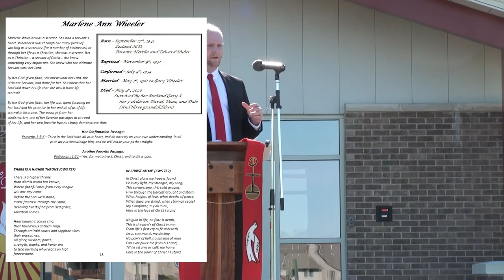Peace Evangelical Lutheran Church Service with drone footage from above.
Pentecost Service

Recording and music in today’s service is used with permission under Onelicense, license A-711675, and CCLI, license1159761

 John 16:5-11 Evangelical Heritage Version (EHV)
5 “But now I am going away to him who sent me, and not one of you asks me, ‘Where are you going?’ 6 Yet because I have told you these things, sorrow has filled your heart. 7 Nevertheless, I am telling you the truth: It is good for you that I go away. For if I do not go away, the Counselor will not come to you. But if I go, I will send him to you. 8 When he comes, he will convict the world about sin, about righteousness, and about judgment: 9 about sin, because they do not believe in me; 10 about righteousness, because I am going to the Father and you will no longer see me; 11 about judgment, because the ruler of this world has been condemned.